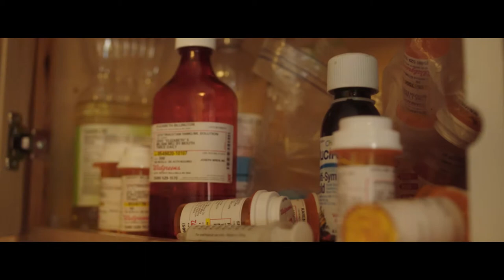Stories of Grit: Nick Billington